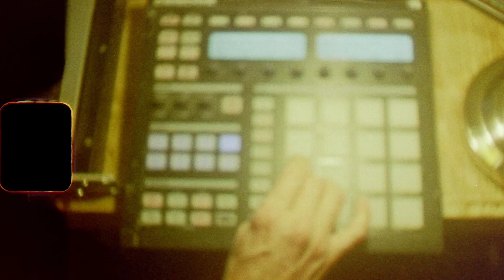DJ Pone | Interview 1978 | Part 3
Réalisation : David Fontao